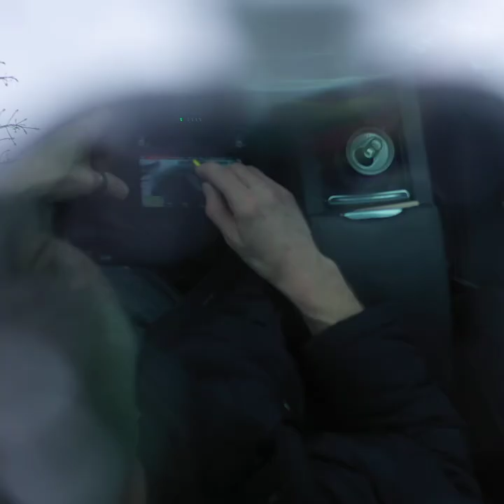DIGITALIZED WAVES OF UNSPOKEN DISTANCES